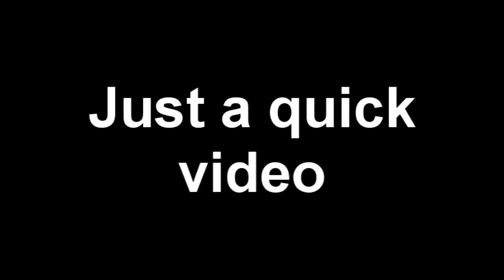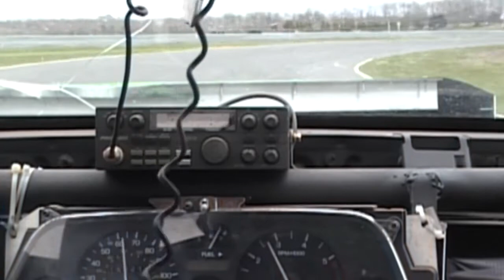patrick at NJMSP millville NJ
Quick video of me cousin driving the 999 car from the E-Lemon-Ators DBA Epic Fail Racing